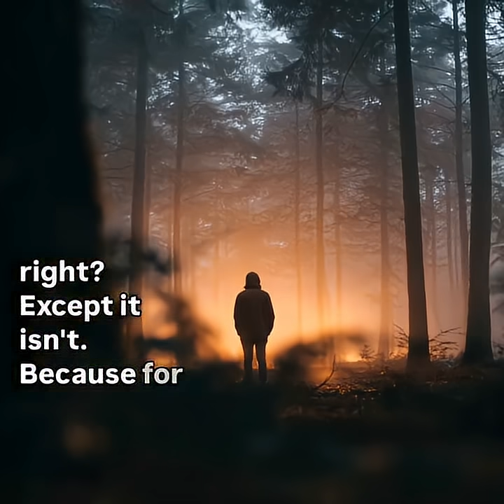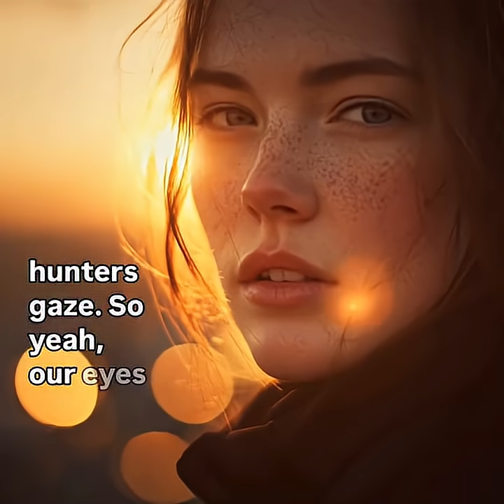Seeing the Unseeable: The Hidden Spectrum Beyond Human Sight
The Hidden Spectrum: What Humans Can’t See”